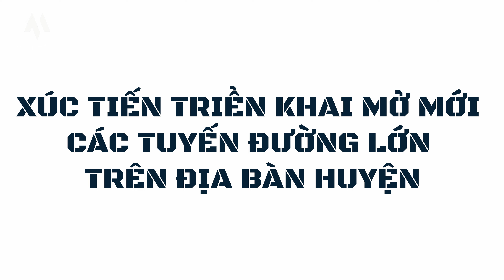Thị Trường Đầu Tư Bất Động Sản ĐỨC HOA Màu Mỡ Như Thế Nào Ở Năm 2022 - 2030?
Tổng hợp các kênh thông tin Team Review Bất động sản Đức Hòa: